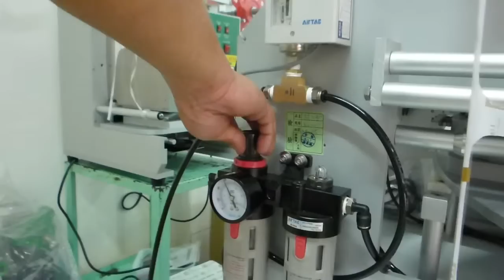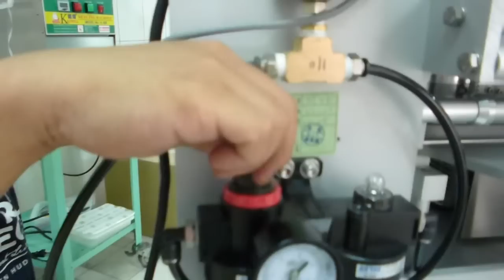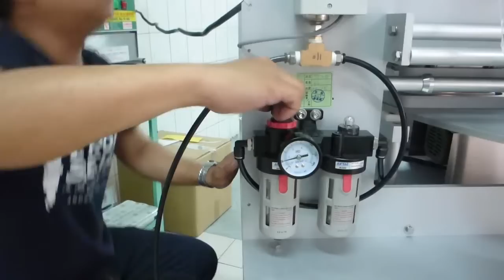KV 03上模具拆除及組裝